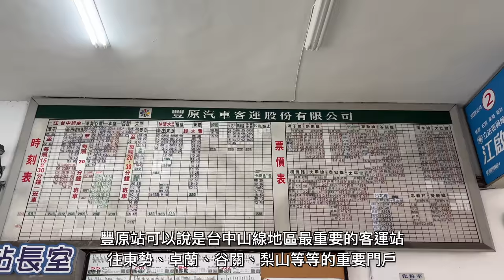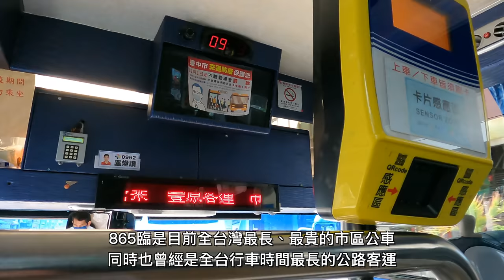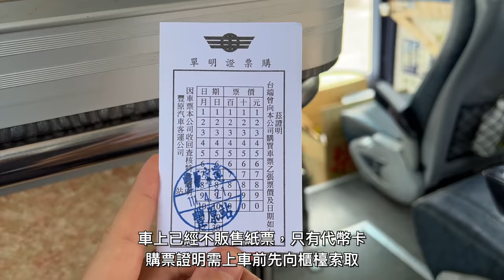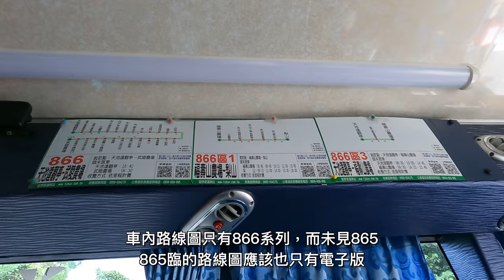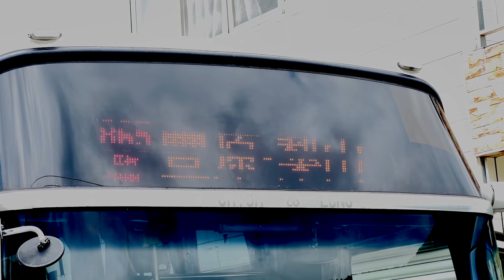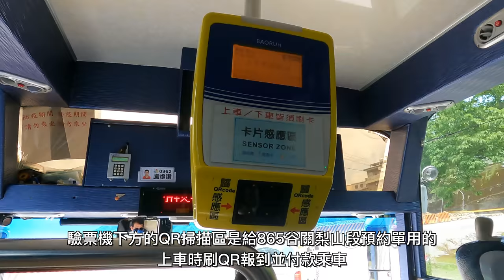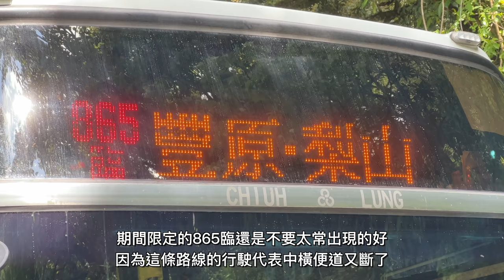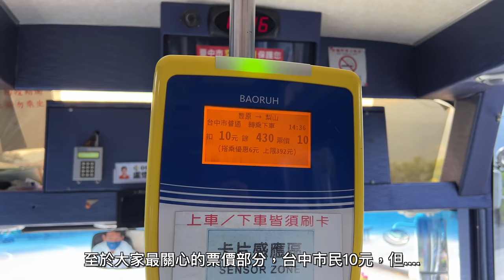【傳奇路線】限定條件復活的高山幸福巴士，中斷的中橫與梨山的宿命！ 台中市公車 865臨 豐原客運 6506線 豐原-梨山 搭乘記錄 | 20220421